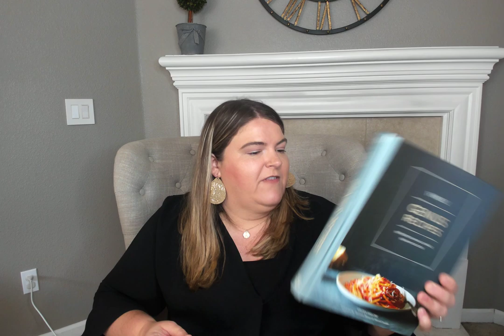Quarantine Favorites! April and May Favorites 2020!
Check out the my favorites below!